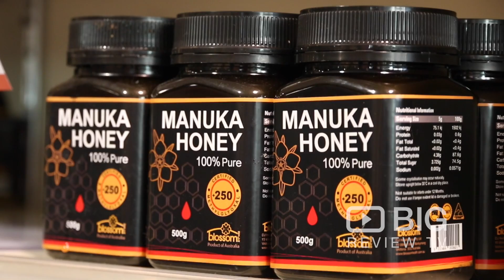Foods for Life a Health Food Store in Adelaide for a Healthy Meals and Supplements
Foods for Life is the largest health food store in Adelaide. Serving locally sourced fresh, seasonal, healthy food. Come in for cake and coffee, lunch or grab a take-home product for a healthy dinner option.  Supplying healthy lifestyle products like vitamins and supplements to sports nutrition and healthy body and home.

Foods for Life
58A Gawler Place Adelaide CBD SA Australia 5000